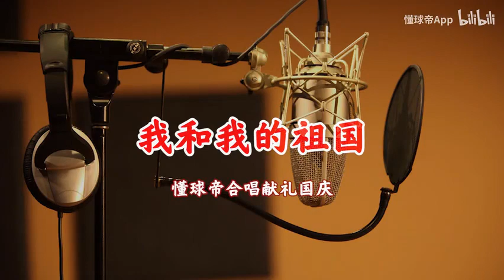懂球帝合唱献礼国庆70周年 ：我和我的祖国！！！